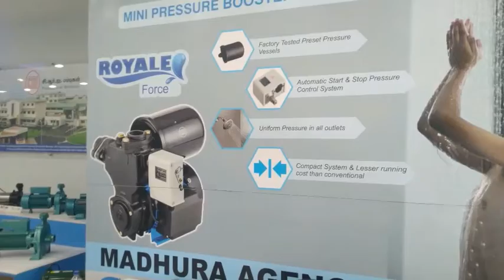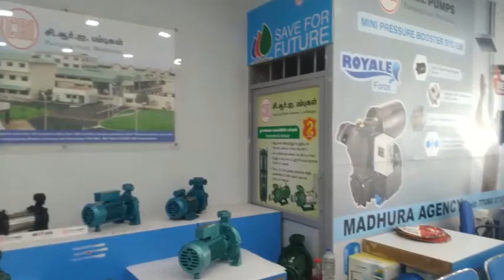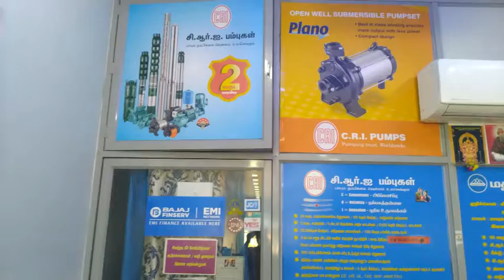C.R.I.PUMPS -EXCLUSIVE A/C SHOWROOM SALEM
தீபாவளி சிறப்பு சலுகை கொண்டாட்டம்

  உலகதரம்வாய்ந்த சி.ஆர்.ஐ பம்புகள் -ஐ
 2  வருட  வாரண்ட்டியுடன்
 பழசுக்கு புதுசு (EXCHANGE  MELA )வில்
  EMI  கடன் வசதியுடன்  வாங்கிட
 மதுரா எஜென்ஸி புதிய பஸ் நிலையம் ARRS மல்டிப்ளெஸ் தியேட்டர் அருகில்
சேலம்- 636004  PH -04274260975